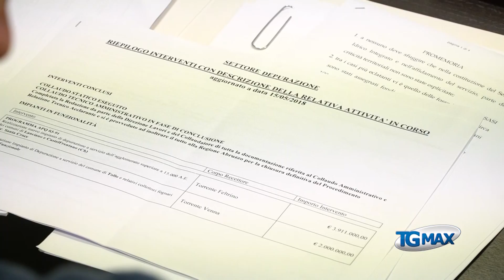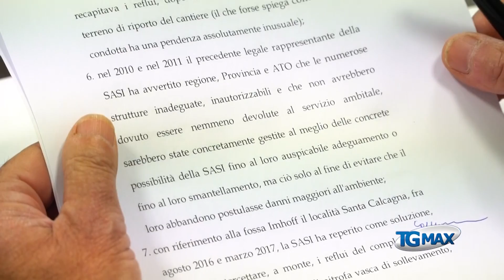Sasi: acque pulite sulla costa dei trabocchi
Sasi: acque pulite sulla costa dei trabocchi, lo certificano le analisi dell'Arta Abruzzo